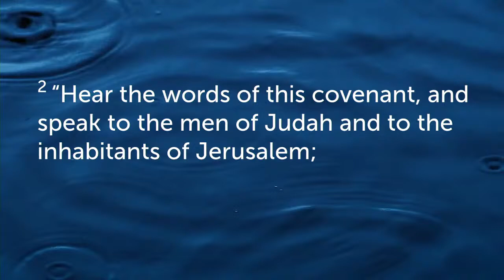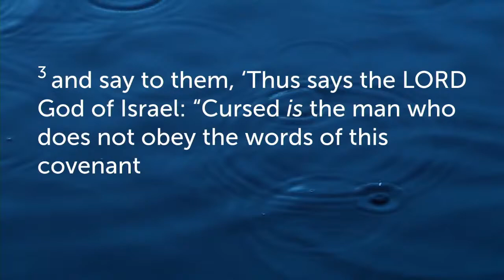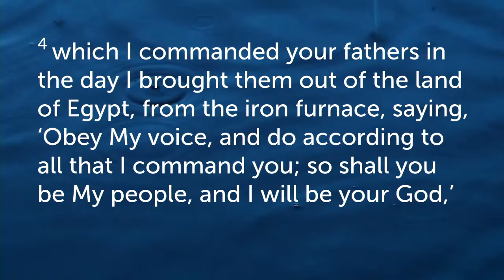Copy of 27 Dec 2923 | Apostle Melvin Moore | God's Plan Has Not Changed, We Have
Victory Family International Church is a new generational church on the rise. Under the leadership of its founders Apostle Melvin and Dr Margaret Moore, since 2005.